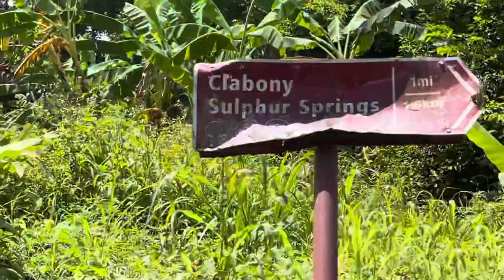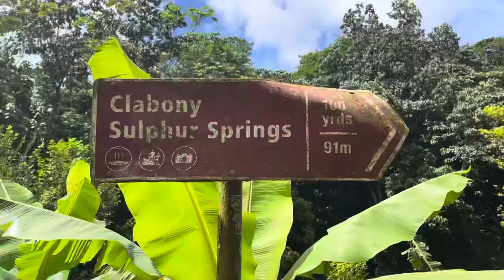Amazing Healing Bath | Clabony Sulphur Springs | You would not believe the Temperature!!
Journey with me to this amazing sulphur pool in Clabony, St. Andrew, Grenada.  The road was under construction during our visit so we had to walk a few hundred meters before getting to the base.  From there, it was an easy 7 minute walk to the two sulphur springs.  The waters are quite warm, but there was not much sulphur present.  We had the pool all to ourselves for the duration of our stay.  Come along for a warm dip in this therapeutic pool.